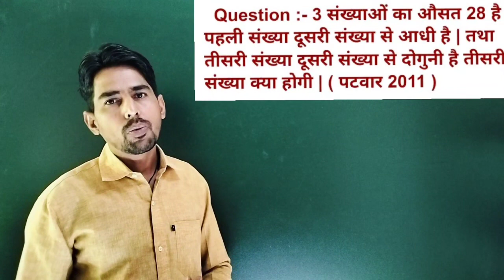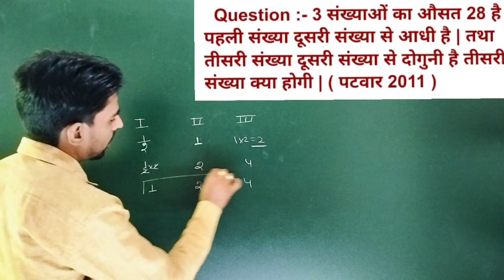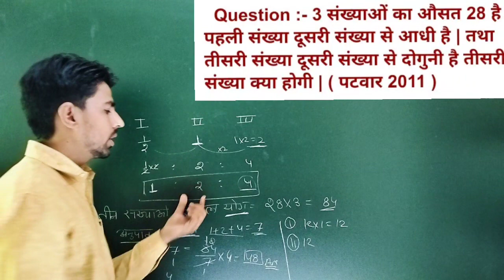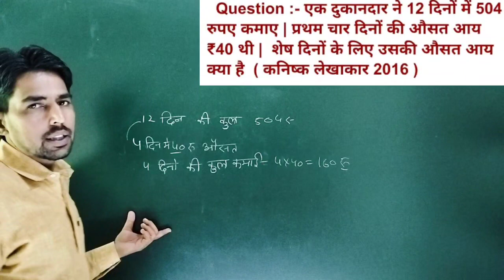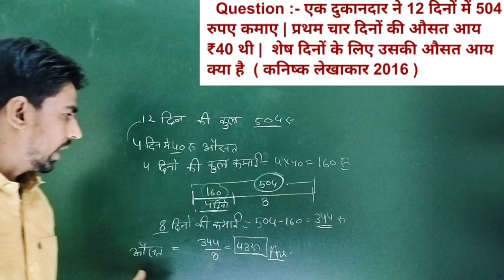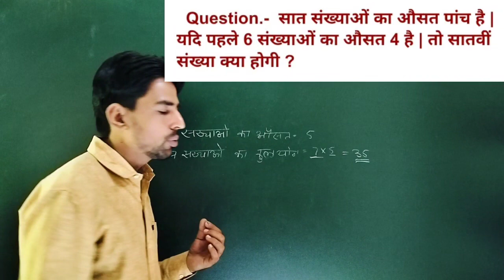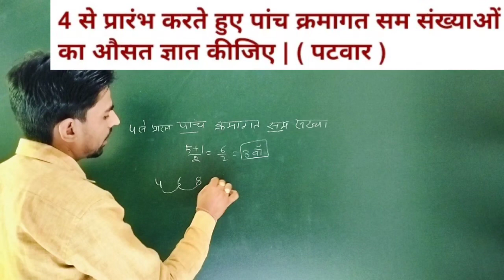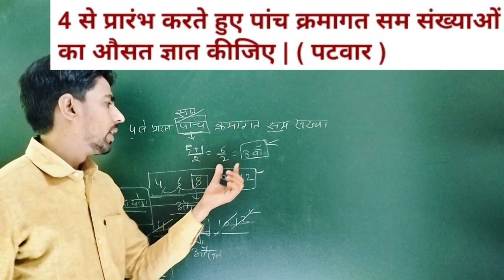Pashu parichar maths class | CET maths class | औसत | Nitvik classes | Er vikas khalia sir